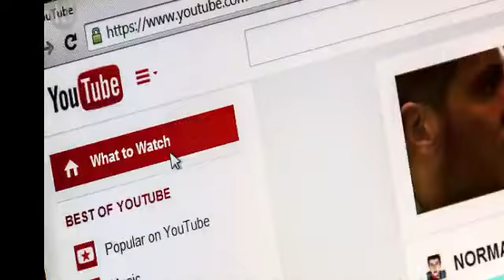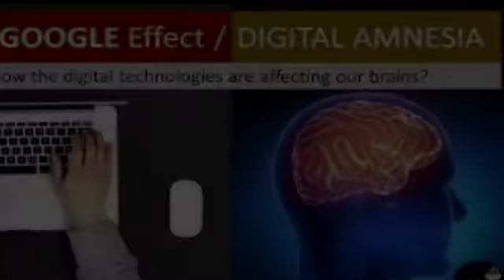Search engine bad effects on people | Urdu/Hindi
Welcome to the academy of Prime Levers , If you are knowledge seeker for New and interesting Science and technology , Islamic History  and Entertainment related Videos then come Join Us.Prime Levers is very amazing and informative channel. You can find amazing videos in urdu and english.